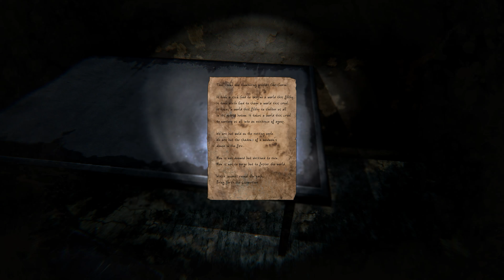FILTH BREED ZOMBIE OUT BREAK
FILTH BREED STOPPING THE INFECTION ONE FOR ALL